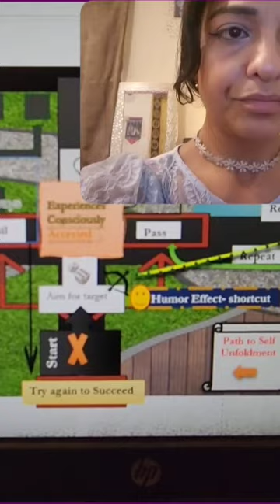October 13, 2023